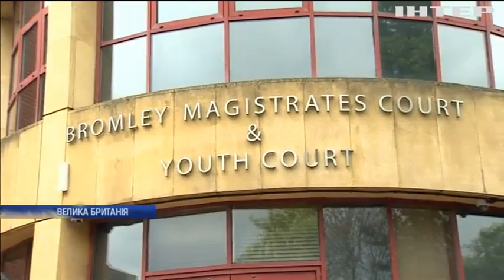Девіда Бекхема на півроку позбавили водійських прав